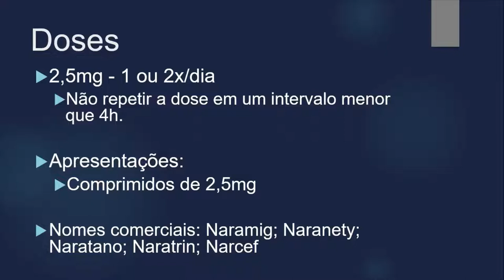NARAMIG (NARATRIPTANA) EM 60 SEGUNDOS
NARAMIG

O naramig (naratriptana) é uma medicação usada no tratamento de crises de enxaqueca. Durante as crises, os vasos sanguineos cerebrais ficam inflamados e dilatados e o naramig (naratriptana) causa um alívio da dor por causar uma contração dos vasos. Existem algumas contraindicações de uso que todos pacientes devem saber.

0:00 indicações e como funciona
0:12 doses e dicas de uso
0:45 efeitos colaterais